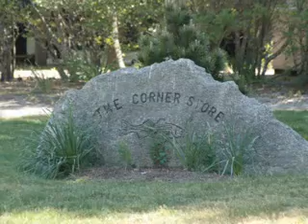CUTTYHUNK 08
Cuttyhunk Island near Marthas Vineyard, in Buzzards Bay, Massachussetts